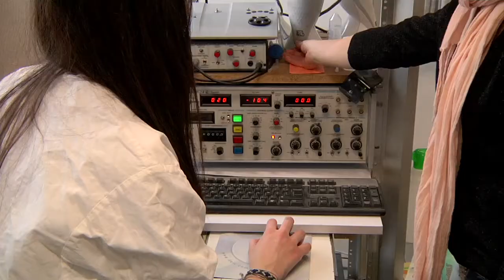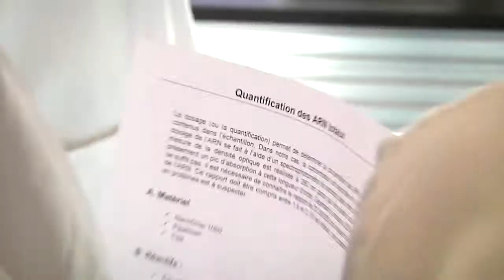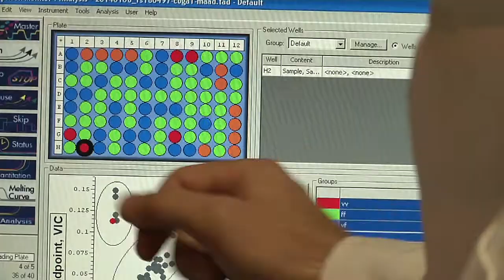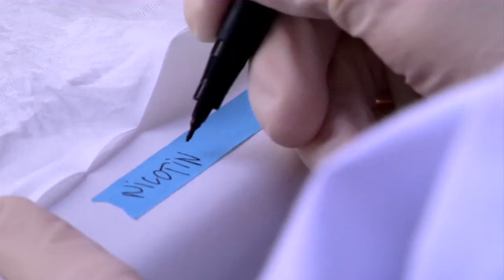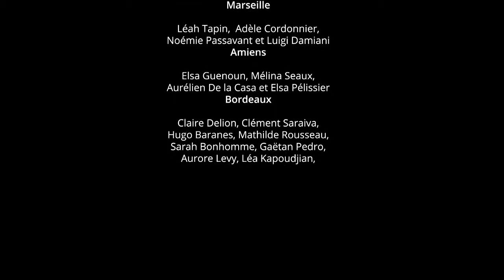Le film des apprentis chercheurs MAAD saison 2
Le projet Apprentis Chercheurs MAAD (Mécanismes des Addictions à l'Alcool et aux Drogues) permet à des jeunes de plusieurs villes françaises de mener des expériences en laboratoire portant sur les addictions pour mieux saisir les mécanismes en oeuvre et découvrir le milieu de la recherche.

Soutenu par la MILDECA (ex-MILDT), il est piloté par l'Inserm et mis en oeuvre avec le concours de l'association de chercheurs l'Arbre des Connaissances.

RSSAu hasardArchives